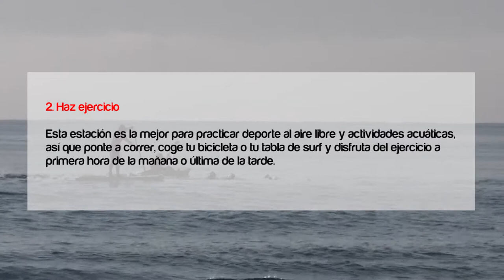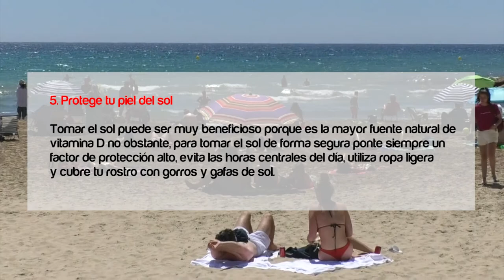Cinco hábitos de vida saludable para el verano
En verano adoptamos un estilo de vida menos saludable: se pierden los horarios, se come peor y se abandona el ejercicio. Por eso, nuestra doctora en Nutrición Belén Rodríguez Doñate nos recomienda mantener estos hábitos saludables